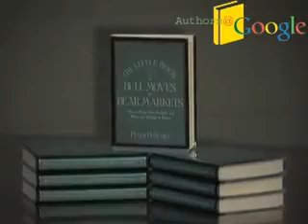Peter 7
Watch Videos in order just type the next number in the channel search.